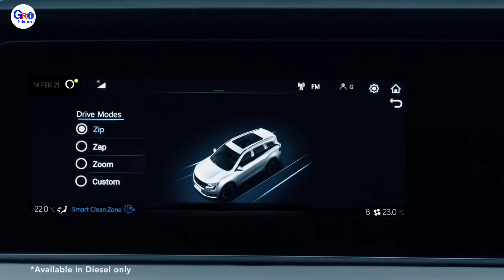आ गई ! New Mahindra Scorpio 2022 - New Mahindra Scorpio Launch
Mahindra Scorpio Next Generation Scorpio Launch In India Interior and Exterior. Price Features Launch date India.

Mahindra scorpio 2022 new model launch -

mahindra scorpio 2022 price india
mahindra scorpio 2022 latest news

GR informer